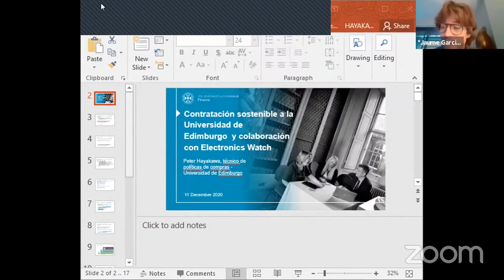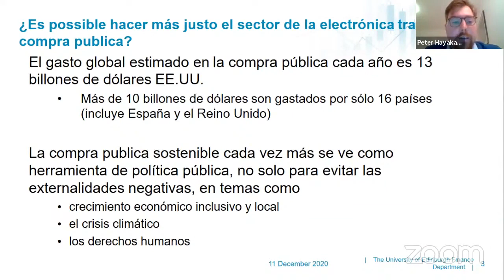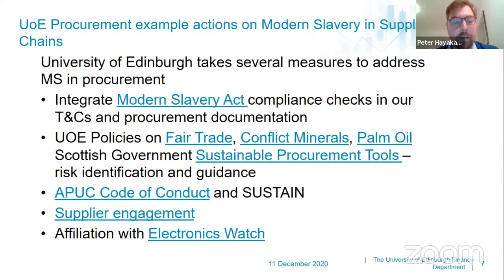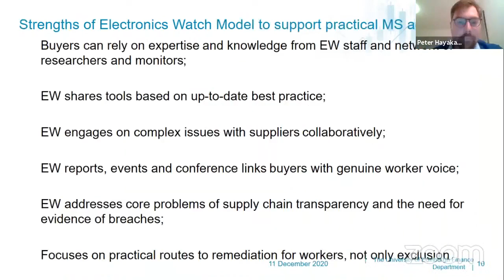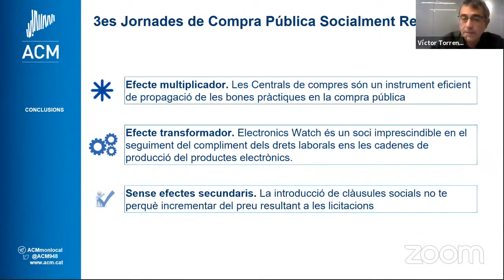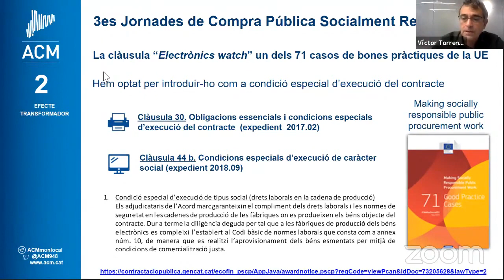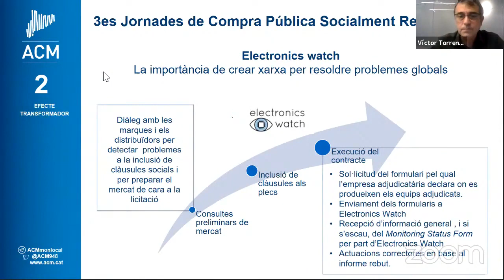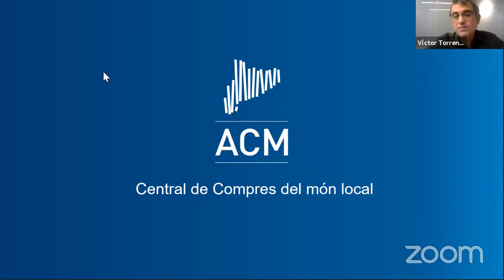És possible fer el sector de l'electrònica més just? III Jornades CPSR 2020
. Mòdul de les III Jornades de Compra Pública Socialment Responsable dedicat a l'ElectrònicaJusta (11 desembre de 2020).

Amb la intervenció de:

. PETER HAYAKAWA, tècnic de Polítiques de Compres de la Universitat d’Edimburg, sobre La Contractació sostenible a la Universitat d’Edimburg i la col•laboració amb

. VÍCTOR TORRENTS, cap de l’Oficina de seguiment de la Central de Compres – Associació Catalana de Municipis (ACM), sobre les clàusules socials als Acords Marc de l’ACM i la seva aplicabilitat

. Amb la moderació de JAUME GARCIA SOLER, director de l’Àrea de Bon Govern, Assessoria Jurídica i Contractació – Transports Metropolitans de Barcelona TMB / SETEMCatalunya.